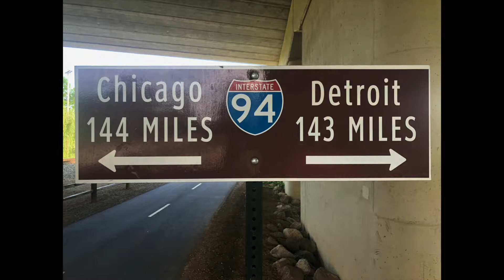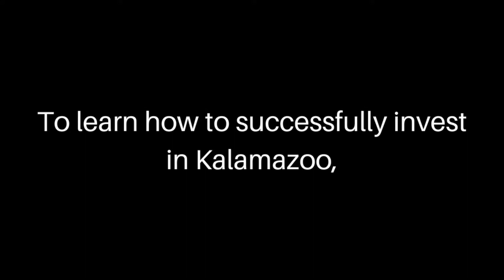Kalamazoo - The Place to Invest in Real Estate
Kalamazoo has so much to offer. Besides being a hub for breweries, arts, restaurants, museums, universities, and plenty of outdoor recreation, it is also a great place to invest in real estate. Our team knows this city because we live and invest there.